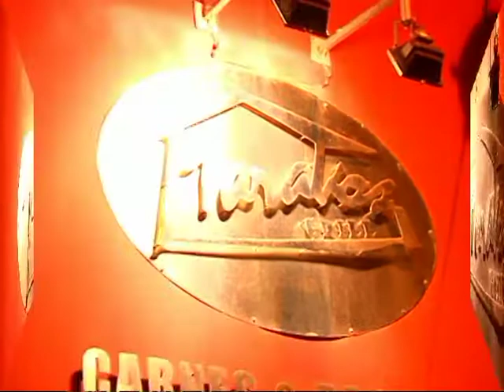LA ESQUINA PARRILLERA DE MARAKOS GRILL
Esta esquina parrillera es la más recomendable si de comer parrilladas y pollo a la brasa se trata, en Chiclayo no hay nada mejor que esta esquina parrillera.